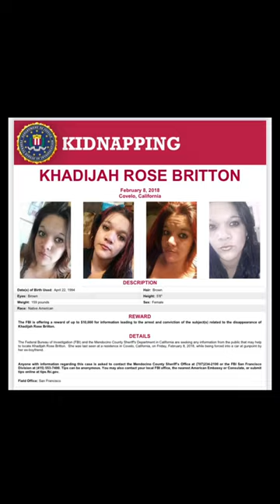MMIP/MMIW: Khadijah Rose Britton, Covelo, California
Khadijah Rose Britton
Missing Since
02/09/2018
Missing From
Covelo, California
Classification
Endangered Missing
Sex
Female
Race
Native American
Date of Birth
04/22/1994 (29)
Age
23 years old
Height and Weight
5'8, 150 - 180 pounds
Clothing/Jewelry Description
A black sweatshirt, a black t-shirt and blue stretch pants.
Distinguishing Characteristics
Native American female. Brown hair, brown eyes. Britton has a tattoo of her the word "Wailacki" on her right forearm; a photo of it is posted with this case summary. Her ears are pierced. Khadijah's nickname is Dij. She is a member of the Round Valley Indian Tribes of the Round Valley Reservation.
Details of Disappearance

Britton was last seen in Covelo, California on February 7, 2018. She was visiting a friend in the 23000 block of Airport Road that night when, according to a witness, Britton's ex-boyfriend, Negie Tony Fallis IV, and his new girlfriend, Antonia Bautista-Dalson, pulled up in a black Mercedes.

Fallis was armed with a small Derringer pistol. He went to the door of the house and demanded that Britton come out and speak to him. A physical altercation ensued and Fallias chased Britton around the car, which was being driven by Dawson. Fallis hit Britton and shoved her into the car, and Dawson sped away with them all inside. Britton has never been heard from again.

Photos of Fallis and Dawson are posted with this case summary. Fallis's relationship with Britton was tumultuous and he was known to be abusive, and they had recently broken up. He also has a history of domestic violence charges related to other women.

About two or three weeks before Britton's disappearance, Fallis had attacked her with a hammer and attempted to abduct her in an incident very similar to her later kidnapping. Britton filed a complaint against Fallis for this, and due to his prior criminal history, could have gone to prison if convicted in this incident. However, only hours before her disappearance, Britton went to the police and said she didn't want to pursue charges. Her family believes Fallis coerced her into doing this.

The witness to Britton's February 7 kidnapping did not come forward with their story for several days, until after Britton's family realized she was missing. Ten days after she was reported missing, Fallis was charged with assault, kidnapping, first-degree burglary, threats to commit a crime resulting in death or great bodily injury, attempted murder, and being a felon in possession of a firearm and ammunition in Britton's disappearance.

He pleaded not guilty and refused to cooperate with the investigation into Britton's disappearance. In June, the authorities were forced to drop most of the charges against him for lack of evidence. His bail was reduced and he was released not long afterwards, although he still faced the charges of possession of gun and ammunition. In August, Bautista-Dalson was arrested for felony suspicion of harboring or concealing a wanted felon, Fallis.

In October 2018, Fallis pleaded no contest to being a felon in possession of a firearm, and Bautista-Dalson pleaded no contest to being an accessory to a felony. Fallis was sentenced to four years in prison, and Bautista-Dalson to eighteen months in jail and eighteen months of supervision. She was ordered to have no contact with Fallis and to spend six months in an inpatient drug rehabilitation program.

Both the police and Britton's family believes she was murdered, and Fallis remains the prime suspect in her case. Authorities hope to find Britton's body.
Investigating Agency